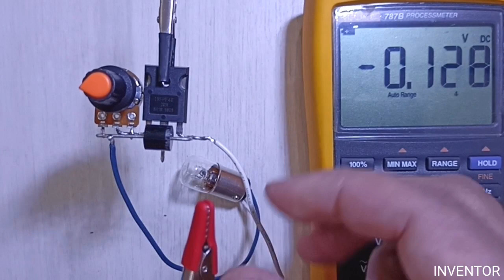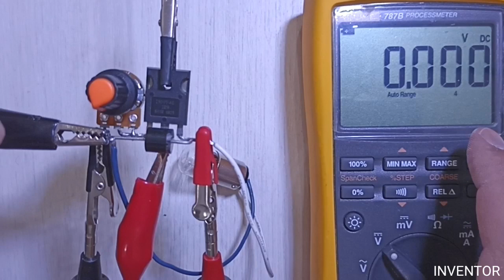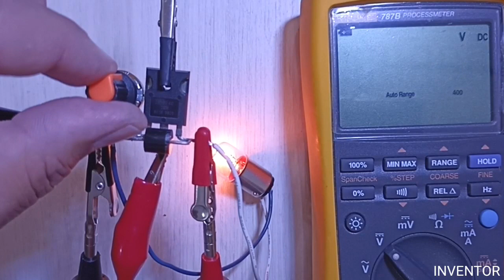How to make adjustable voltage regulator 0-60v